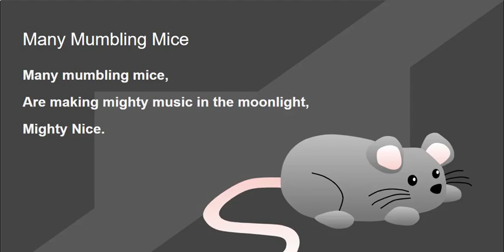Many Mumbling Mice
Moi!

Today in this video I will be singing the choral warm-up Many Mumbling Mice.

I hope you are having an AMAZING day or night!
Born2MangleU